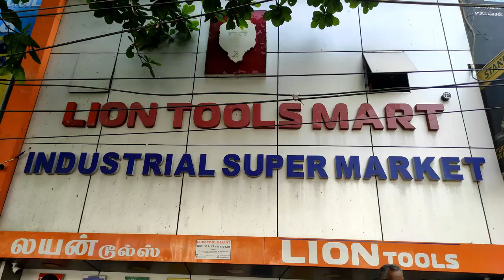e Rickshaw BLDC Motor e Rickshaw Parts Wholesale Market e Rickshaw Motor Lion EV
E-Rickshaw BLDC Motor: (For Discounted Wholesale Price Check the Video)
1. 750W BLDC Motor Rs. 6800/-
2. 900W BLDC Motor Rs. 7700/-
3. 1000W BLDC Motor Rs. 9400/-
4. 1500W BLDC Motor Rs. 13000/-
5. 2000W BLDC Motor Rs. 19000/-
6. 3000W Detai Motor (for Car) Rs. 40000/-

** Offer Valid upto 31st May 2023.

To Order: (Bulk Discount Available)
Lion EV,
305, Dr.Nanjappa Road,
Coimbatore 641018

e rickshaw parts wholesale market near Peelamedu, Maheshwari Nagar, Coimbatore
e rickshaw parts wholesale market near Coimbatore, Tamil Nadu
e rickshaw all parts price list
e rickshaw spare parts price list pdf
Mahindra e rickshaw parts wholesale market
E rickshaw parts wholesale market near me
e rickshaw spare parts online shopping
e rickshaw all spare parts list
e rickshaw motor 2000 watt price
e rickshaw motor 1000 watt price
e rickshaw motor price
e rickshaw motor 1500w price
e rickshaw motor 1200 watt price
e rickshaw motor 12 volt
E rickshaw motor price in india
e rickshaw motor 900 watt price
e rickshaw controller 48 volt
e rickshaw controller 1000 watt
E rickshaw controller wiring diagram
E rickshaw controller price in india
e rickshaw controller price
e rickshaw controller 1200 watt price
e rickshaw controller price cy